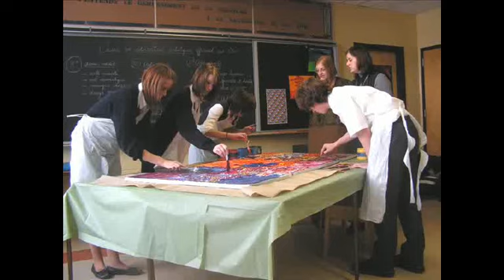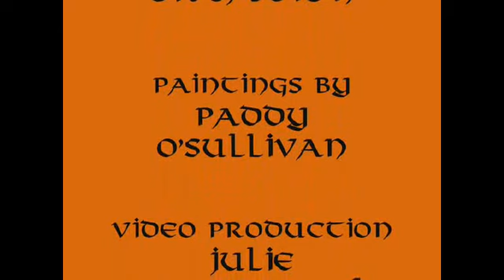Creating at College Notre Dame Sudbury ON